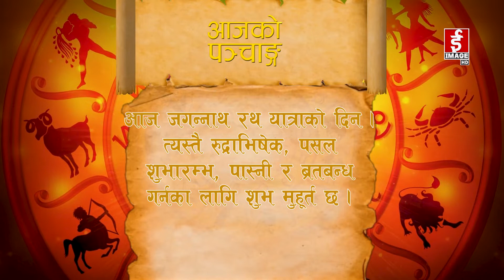आजको राशिफल २०७९-०३-१७ गते शुक्रवार । Daily Horoscope July 1, 2022